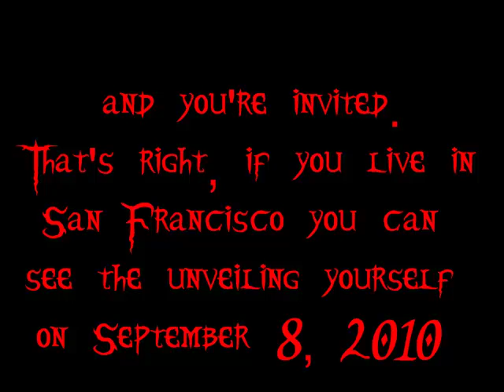WWE Smackdown vs Raw 2011 Roster Link to live!! Not fake. And Shemus's Overall.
Also i read that shemus's overall is 92 and his charisma is only 70.